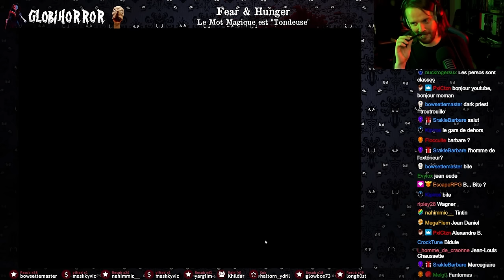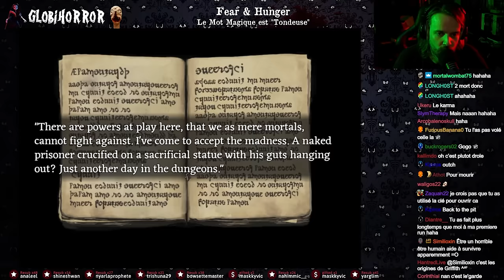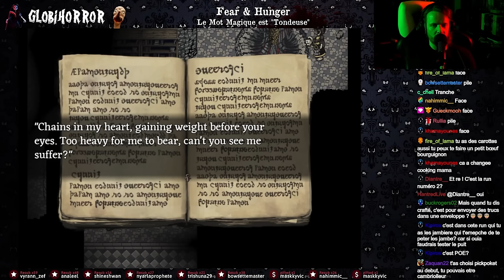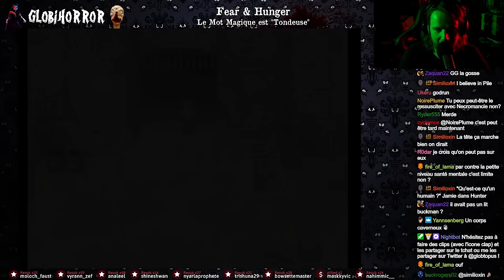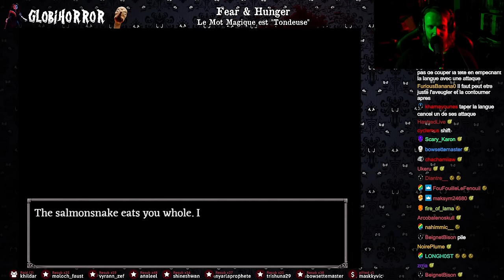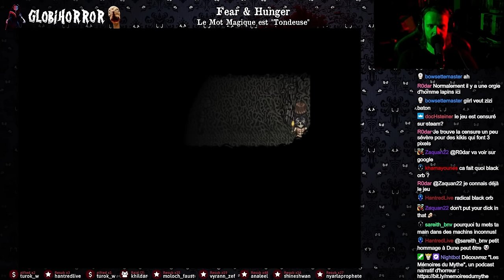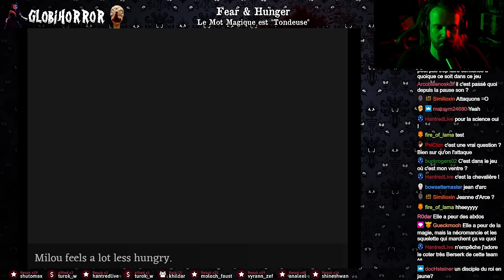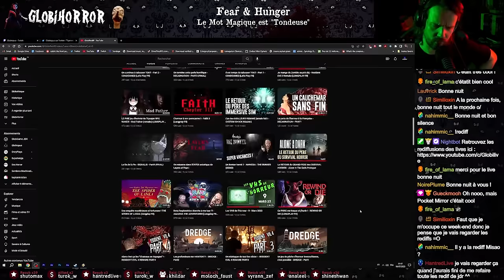Ce jeu est Berserk + Dark Souls... en plus dur ! - Fear and Hunger - Part 1[FR]